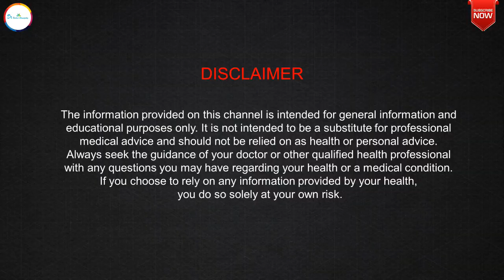Ornithogalum Umbellatum Homeopathy|Ornithogallum Q|पेट की पुरानी समस्यायों के लिए बेस्ट दवा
Dr Rashmi R Shukla ,a registered Homeopathic doctor (Gold Medalist) from Punjab University Chandigarh talks about OrnithogalumUmbellatum & its health benefits.
STAY HEALTHY & STAY HAPPY...

For Direct Consultation:
1st Option: